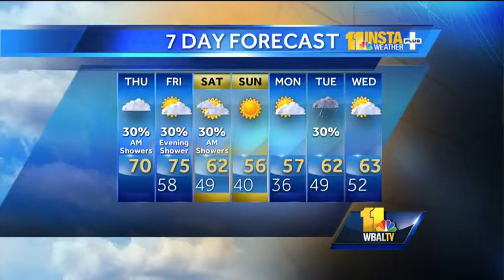Chance of AM showers, mild on Thursday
There is a 30 percent of morning rain with mild conditions and a high of 70 expected on Thursday. The unseasonably warm conditions continue Friday before an expected cool down over the weekend.